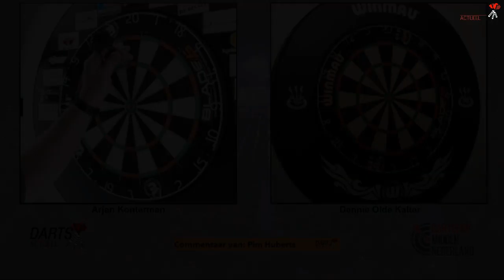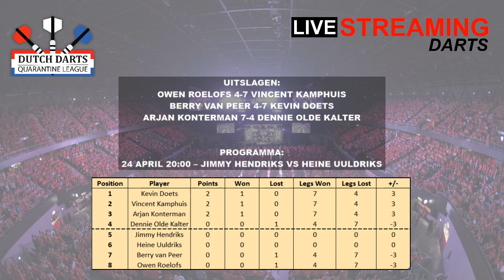Arjan Konterman vs Dennie Olde Kalter | Dutch Darts Quarantine League Week 1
Dutch Darts Quarantine League - Week 1!

Arjan Konterman vs Dennie Olde Kalter